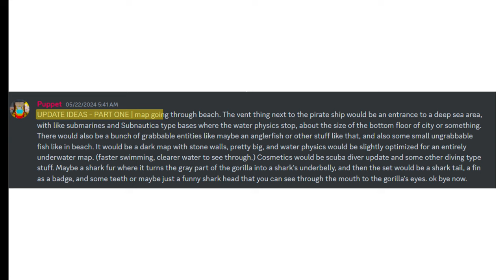Gorilla Tags NEW Beach REVAMP… (LEAKED)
PIckup a copy of Stilt VR to support me!